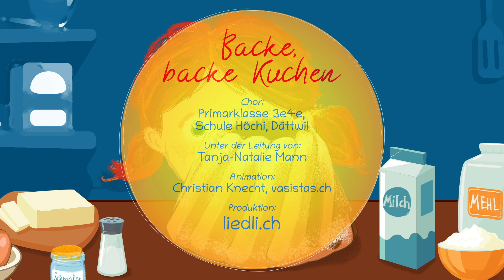Backe, backe Kuchen | Kinderlieder by Liedli.ch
Die Primarklasse 3e4e der Schule Höchi aus Dättwil singt dieses alte Backlied. Reinhören, mitsingen und sich an dem Kinderlied freuen.

▬ Streaming und  Social Media ▬▬▬▬▬▬▬

▬ Liedtext ▬▬▬▬▬▬▬

Backe, backe Kuchen,
der Bäcker hat gerufen,
wer will guten Kuchen backen,
der muss haben sieben Sachen:

Eier und Schmalz,
Zucker und Salz,
Milch und Mehl,
Safran macht den Kuchen gehl!
Schieb schieb in` Ofen rein!

Chor: Primarklasse 3e4e, Schule Höchi, Dättwil
Chorleitung: Tanja-Natalie Mann

Produktion: DCH Music GmbH
Arrangement: Wolfgang Stölzl

Kinderliedli …
… ein Wort, das bei so manch einem mit persönlichen und speziellen Kindheitserinnerungen verknüpft ist. „Weisst du wieviel Sternlein stehen…“ und das Einschlafen ging doch gleich viel besser - „O du goldigs Sünneli“ und die Wanderung verging wie im Fluge - zwei bis drei Mal „Heile, heile säge“ und das Knie schmerzte bereits nicht mehr so sehr …
Kinderliedli wecken Emotionen und vermitteln das Gefühl von Geborgen- und Unbeschwertheit. Für Eltern, Grosseltern, Gotti und Götti oder Tanten und Onkel sind diese Ohrwürmer ein Garant für eine fröhliche, unbekümmerte Zeit zusammen mit ihren Schützlingen. Nicht zu vergessen der ausgewiesene pädagogische Wert dieser einfachen Liedli im Unterricht von Kindergärten und Unterstufenschulen.

Kinderliedli sind ein Kulturgut, das es zu hegen und zu pflegen gilt.

Unter ‚Liedli.ch' entsteht eine Onlineplattform mit einer Sammlung verschiedener Schweizer Kinderlieder. Alle Lieder werden neu aufgenommen, modern vertont und danach
einfach und ‚erlebbar‘ angeboten.
Die Vertonung der Lieder erfolgt in enger Zusammenarbeit mit Profimusikern und wird von verschiedenen Kinderchören und Schulklassen aus der ganzen Schweiz eingesungen. Die Audioaufnahmen werden mit neustem Equipment produziert und modern arrangiert.